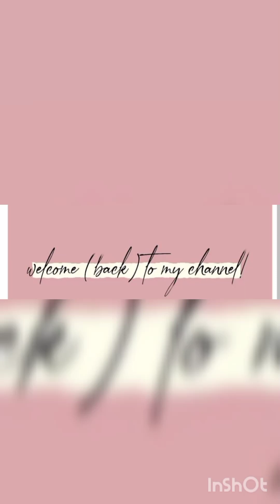Rose Hand Embroidery ll Simple Stitch ll